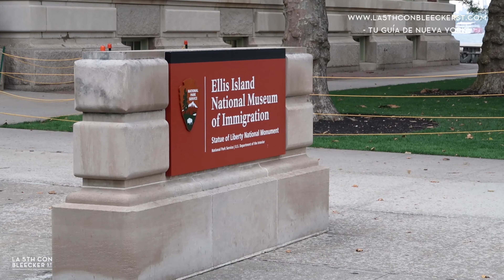ISLA ELLIS NUEVA YORK y su historia migratoria 🧳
La isla Ellis se inauguró en 1892 como estación de inmigración, un propósito por el que sirvió durante más de 60 años hasta que cerró en 1954.

Situada en la desembocadura del río Hudson, por esta isla han pasado más de 12 millones de inmigrantes llegados de todas partes del mundo con un solo sueño, comenzar una vida en Nueva York.

Así que debido a la gran importancia de este lugar y de todas esas personas que han construido el país, hoy quiero explicarte la historia de la isla Ellis, curiosidades y porqué es importante que la visites durante tu visita.

Más información para preparar tu viaje a Nueva York ▼

ANTES DE RESERVAR TU HOTEL EN NUEVA YORK MIRA ESTO:

● Reviews de hoteles en los que me he alojado en NY